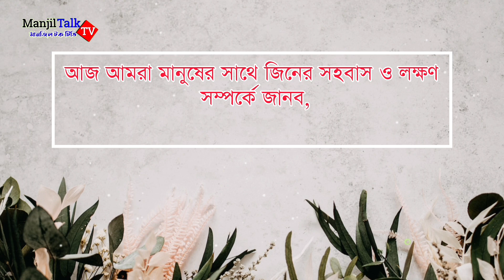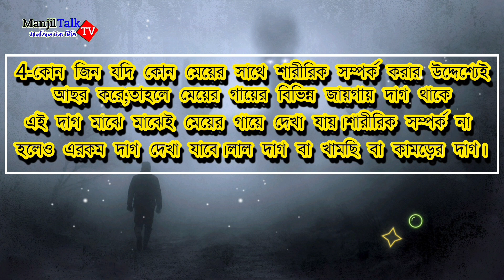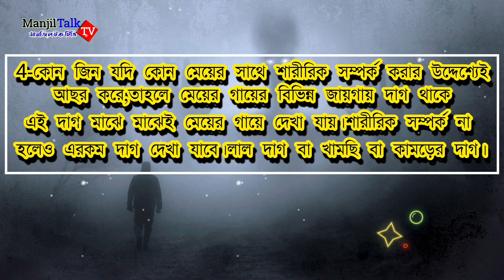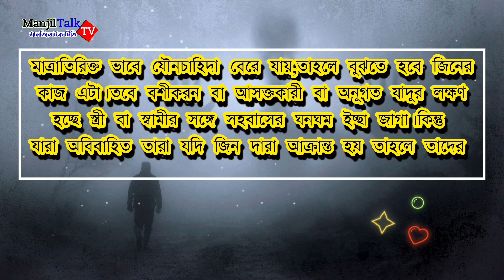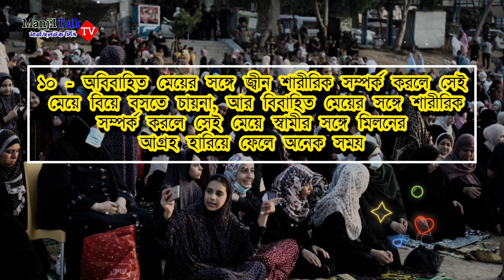জিন আপনার সাথে সহবাস করে কিনা যাচাই করুন জিনের সাথে সহবাস | জিনের চিকিৎসা | কালো জাদু kalo jadu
জিন আপনার সাথে সহবাস করে কিনা যাচাই করুন

YOUR Query : জিনের সহবাস জিনের আছর জিনের সাথে সহবাস জিন ও যাদুর চিকিৎসা
জিনের চিকিৎসা Jin Story Islamic video waz
কালো জাদু থেকে মুক্তির উপায় | kalo jadu

সুপ্রিয় দর্শক যদি কোন প্রশ্ন থাকে অবশ্যই কমেন্টে জানাবেন ।

বিশেষ প্রয়োজনে কল করুন :- 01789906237